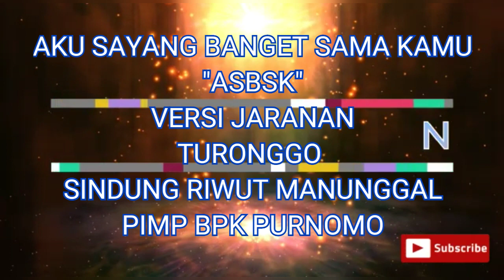Aku Sayang Banget Sama Kamu "ASBSK" versi Jaranan Turonggo Sindung Riwut Manunggal